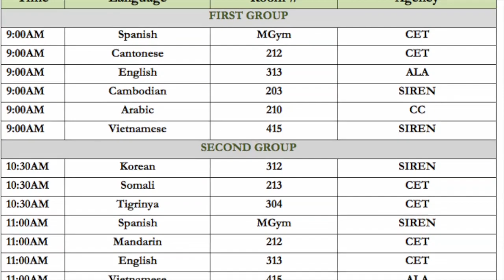Santa Clara County hosts annual Citizenship Day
Citizenship Day is an annual event held by the Santa Clara County Citizenship Collaborative. On April 12, 2014, they gathered with hundreds of green card holders at San Jose City College to provide orientation, assistance and legal assessment regarding the citizenship process.